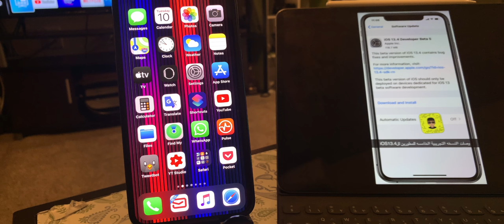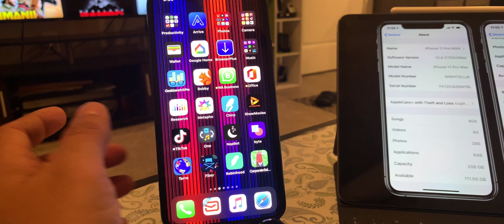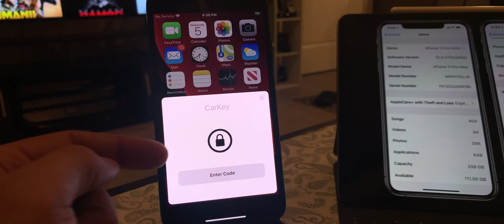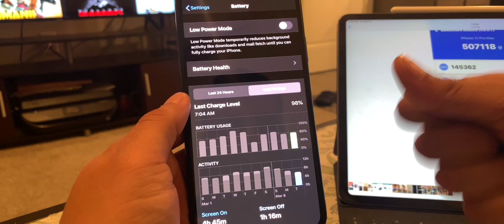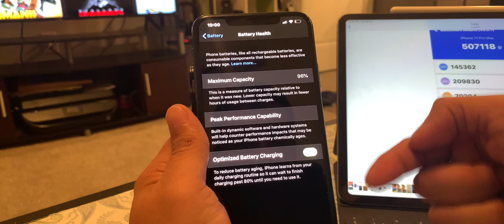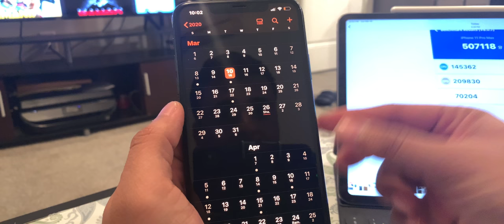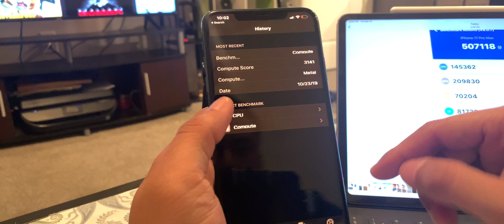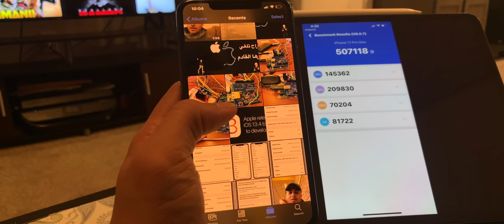ما الجديد في النسخة التجريبية 5 في الiOS13.4